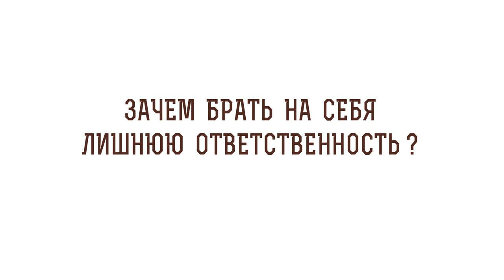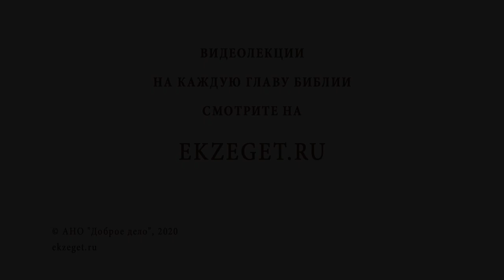Зачем брать на себя лишнюю ответственность? Библия отвечает. Игумен Лука Степанов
В сегодняшнем видео с игуменом Лукой (Степановым) отвечаем на вопрос: "Зачем брать на себя лишнюю ответственность?"  Касаемся следующих тем:

🔸Жизнь без риска.
🔸Долг христианина.
🔸Напрасная ответственность.
🔸Халатное отношение к жизни.
🔸Пример праведного Иова.
🔸Соизмерение сил.
🔸Рассудительность.